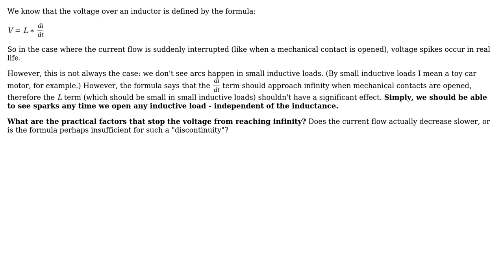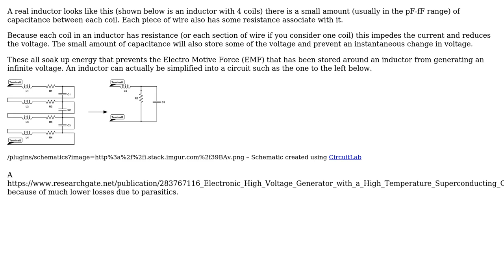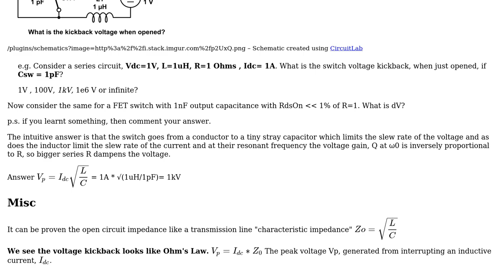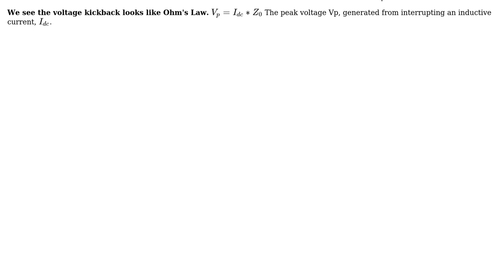Electronics: What keeps the kickback voltage from reaching an infinite voltage? (4 Solutions!!)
Electronics: What keeps the kickback voltage from reaching an infinite voltage?

With thanks & praise to God, and with thanks to the many people who have made this project possible! | Content (except music & images) licensed under CC BY-SA | Music | Images & others | With thanks to user Voltage Spike user Tony Stewart EE75 user C K user Andy aka user analogsystemsrf and the Stack Exchange Network Trademarks are property of their respective owners. You are responsible for your own actions.